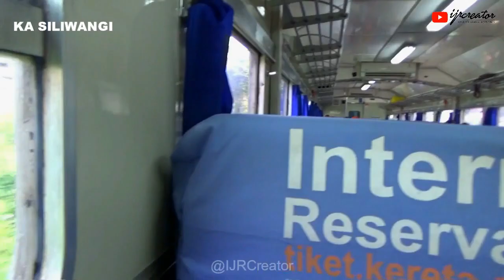SPESIAL MOMEN LORI DRESINONE KADAOP 2 BANDUNG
Kunjungan DINAS KADAOP 2 Bandung
di Jalur Lintas Selatan antara Bandung sampai Sukabumi